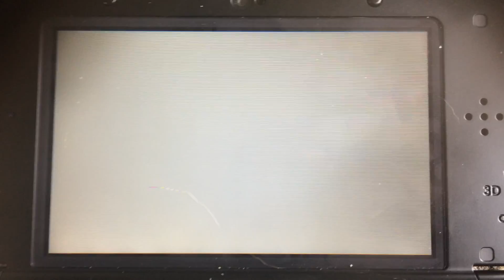pokemon battle tree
there ment to be a prevous video but it lost in the system